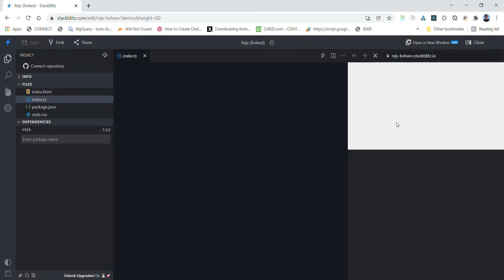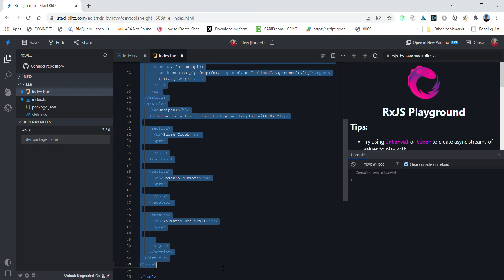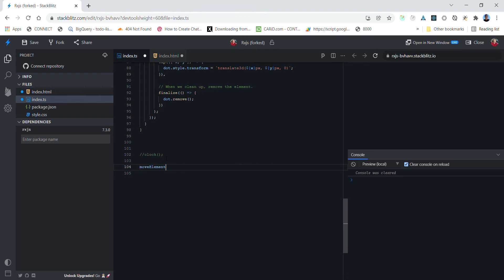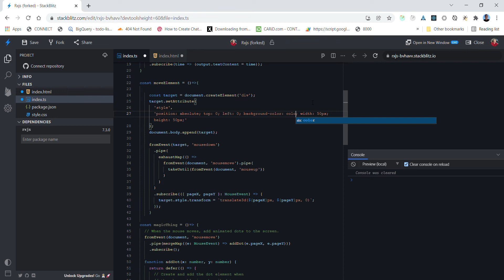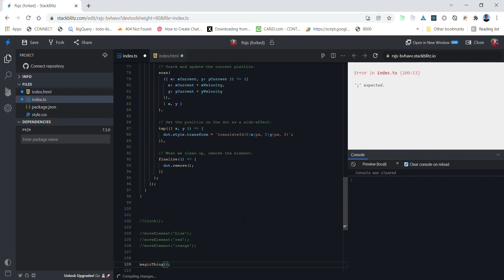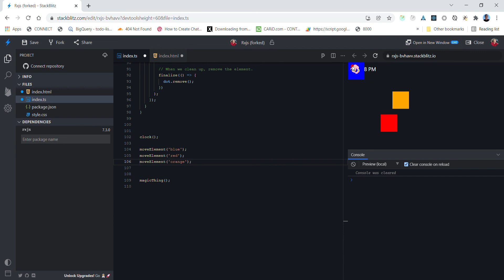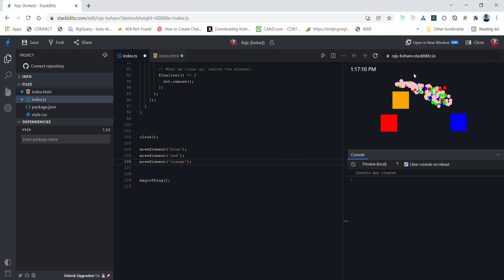RxJs Some cool things.